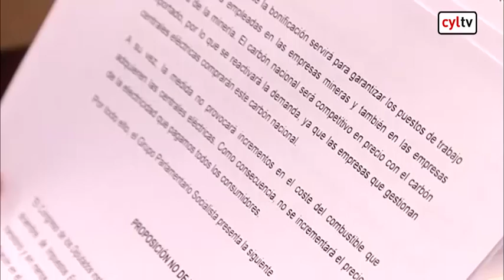PSOE y Podemos abren la ronda de contactos con el sector minero en el Congreso de los Diputados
El grupo socialista ha registrado una proposición no de Ley para eliminar el 'céntimo verde' al carbón nacional